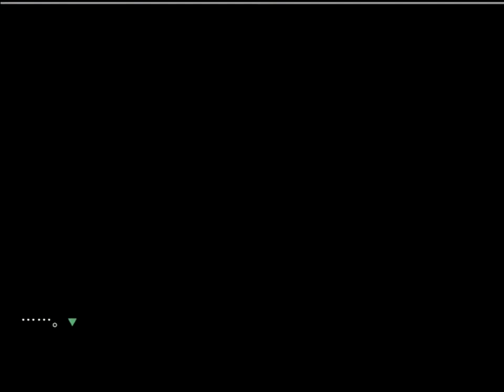【死舞草】女の子達と一緒に森の中へ #2